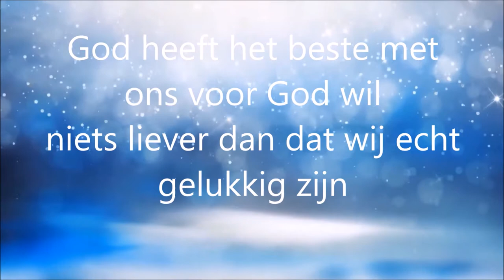Ilse Van Heusden Thema Liefde